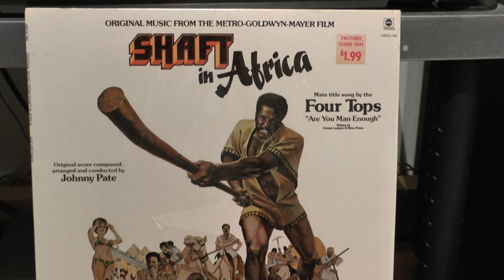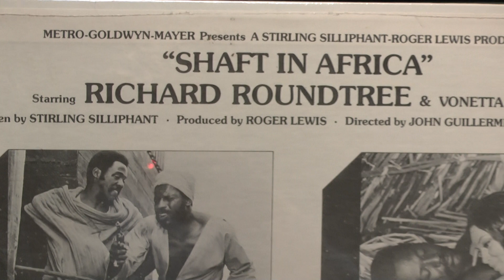VINYL HQ, THE FOUR TOPS, ARE YOU MAN ENOUGH, SHAFT IN AFRICA SOUNDTRACK / 1978 Sony PS-B80 Biotracer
Turntable: 1978 SONY PS B80 Biotracer (JAPAN) (Serial Nr. 00010)
Cartridge: 1978 SONY XL45 w. NOS orig. ND45 fine line needle (JAPAN)
Phonostage: 1973 PHASE LINEAR 4000 w. expander device on (USA)